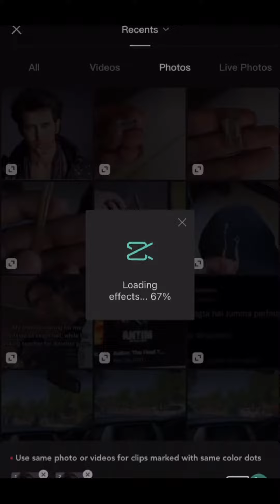Tiktok Top Trending Face Smiling Effect in Capcut Video Editor | Capcut 2022 New Effect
CapCut template# Open the link to make your own video from the template Biến đổi ảnh